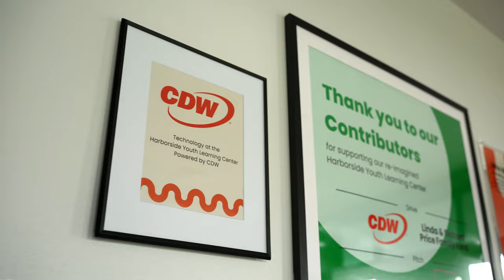First Tee and CDW Unveil New Youth Learning Center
August marked the grand reopening of First Tee - Greater Chicago's Harborside Youth Learning Center. The event featured clinics led by PGA TOUR professionals Gary Woodland and Nick Hardy and unveiled a facility-wide technology upgrade provided by CDW.

Part of this upgrade included a golf simulator that empowers First Tee - Greater Chicago to be better positioned to serve its participants with year-round programming. This video explores how technology can help impact, scale and create opportunities to reach kids, families and communities in new and innovative ways.

About CDW and First Tee's Partnership: CDW, a leading multi-brand provider of information technology solutions, joined First Tee as a Trustee in 2022. CDW’s contributions to First Tee and its chapters, like First Tee – Greater Chicago, include delivering essential technology enhancements to meet the evolving needs of coaches, kids and families that First Tee serves.

About First Tee: First Tee is a youth development organization empowering kids and teens through golf by creating learning experiences that build inner strength, self-confidence and resilience they can carry into everything they do.